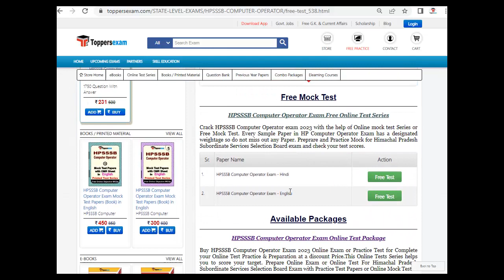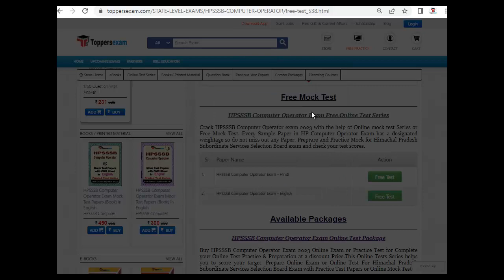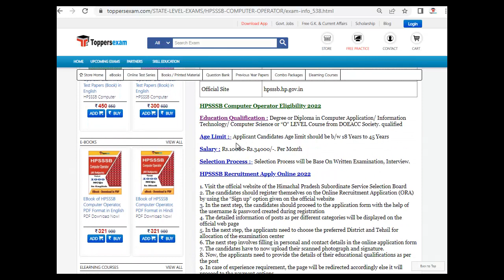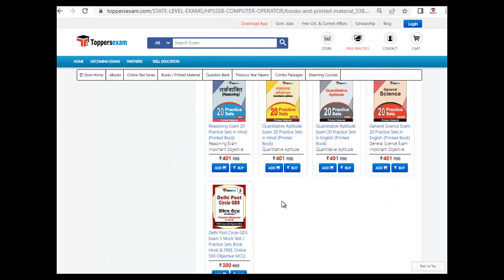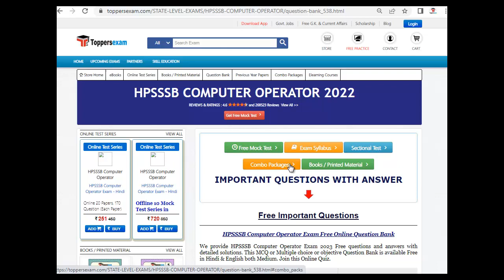HPSSSB COMPUTER OPERATOR Free Mock Test Series | Latest Exam Pattern | Solved Paper | eBooks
HPSSSB COMPUTER OPERATOR Exam, Detailed, Update Syllabus & Pattern. For Preparation of  HPSSSB COMPUTER OPERATOR   we Provide Books, eBooks, Booklet, Sample Paper, Solved Paper, Printed Material, MCQ, Practice Set, Exam Pattern , Previous Year Paper,  Important Questions, Questions and Answers, Preparation Tips & Strategy HPSSSB COMPUTER OPERATOR   Exam , Study Material and More at Toppersexam.com